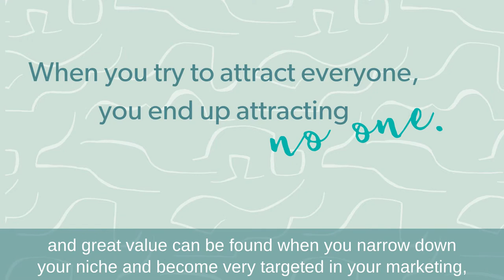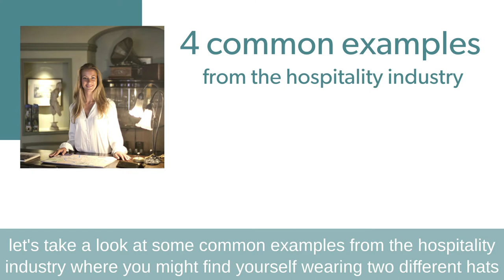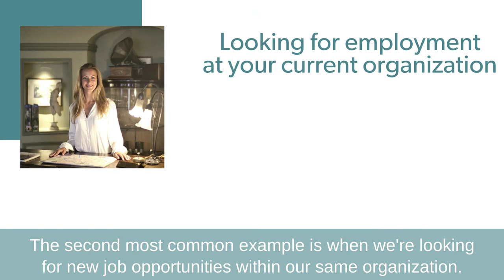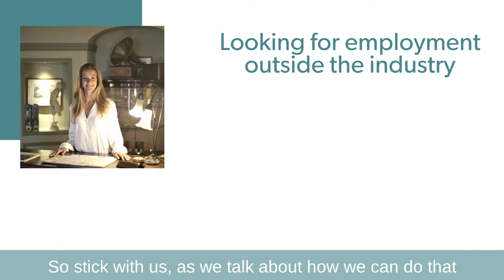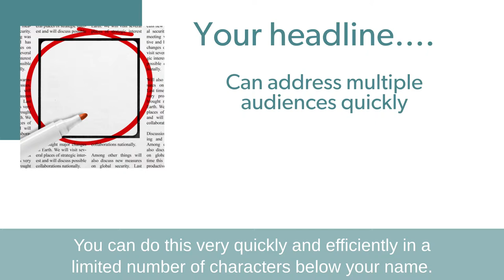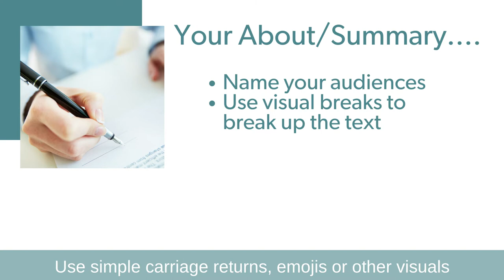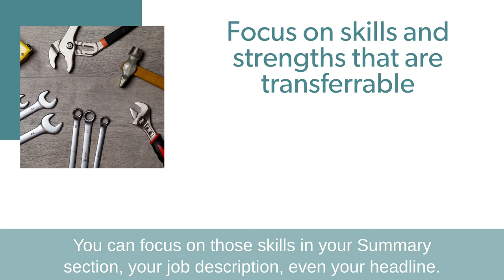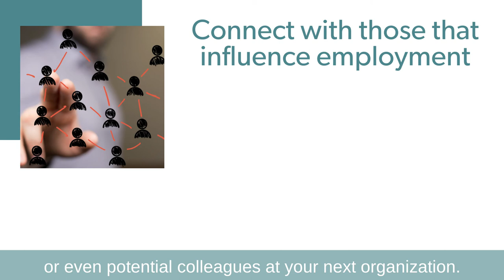Your LinkedIn Profile (When You Wear 2 Different Hats)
They say when you “try attracting everyone, you end up attracting no one.”

When you have one ideal client to serve, your marketing messages are clear and concise, meant to serve that one and only audience member.    But what if you wear two different hats and speak to two different audiences on LinkedIn?  Can you still address both audiences through your LinkedIn profile effectively?

The answer is “YES”, if you are serving two different audiences, or wear two different hats in your career and professional presence, you can still capture your roles clearly through your LinkedIn profile.

🌟FREE WEBINAR🌟 - 3 WAYS TO LEVEL UP YOUR LINKEDIN GAME….. FAST

Why You Should Update Your LinkedIn Profile In the New Year